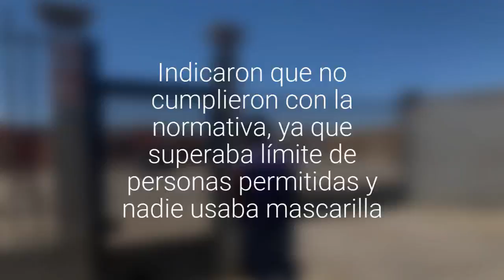[VIDEO] Encontraron a los organizadores de la fiesta masiva de Halloween de Calama e…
Seremi de Salud, logró dar con el lugar y así notificar de la investigación correspondiente. Indicaron que no cumplieron con la normativa, ya que superaba límite de personas permitidas y nadie usaba mascarilla.